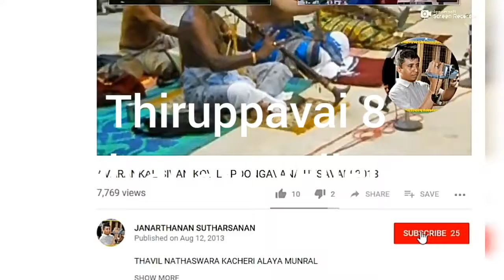Thirippavai 8 Keelvaanam vellenru...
Thiruvananthal pooja Sri Vallipuram Aazhvaar Suvamy Kovil